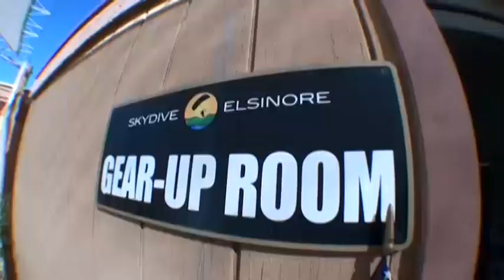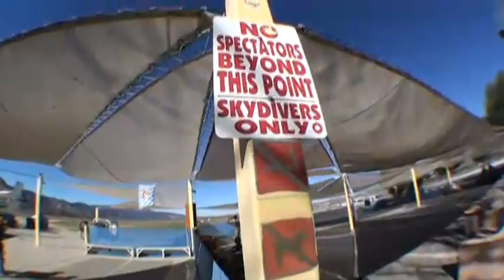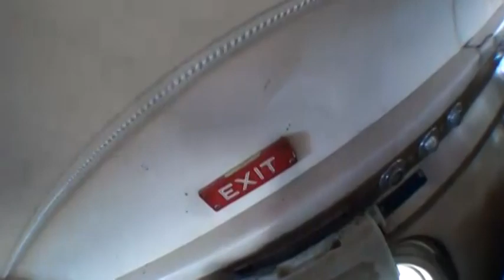Arwa Aldakka SKYDIVES!!.mp4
Tadem skydiving